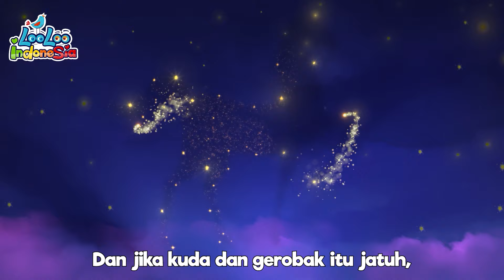Lagu & Animasi Anak Anak - LooLoo Bahasa Indonesia - Lagu Anak Anak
Aksi berlangsung di taman kanak-kanak yang sangat menyenangkan, taman bermain yang sempurna untuk Joni. Kenakan sepatu dansa Anda dan berdansa dengan Joni. Lagu & Animasi Anak Anak

Anda akan mendapatkan akses terus-menerus ke lebih banyak lagu anak-anak, konten yang lebih hebat, jadi Anda tidak akan pernah melewatkan kesempatan untuk menunjukkan kepada anak-anak Anda hal-hal baru dan menarik!"🔔

00:00 Keluarga Jari
01:49 Lagu ABC
03:41 Lima katak kecil berbintik
05:56 Roda di bus
08:00 Bayi Hiu
09:42 Suara Hewan
11:27 Kepala, pundak, lutut, kaki
12:54 Cilukba
14:42 Kelap Kelip Bintang
16:47 Hush, Bayi kecil

Mari nyanyikan lagu ini bersama Johny di Looloo Indonesia!

lirik Keluarga Jari:

Jari ayah, jari ayah
Di mana?
Di sini, di sini,
Apa kabar?

Jari ibu, jari ibu
Di mana?
Apa kabar?

Jari abang, jari abang
Di mana?
Apa kabar?

Jari kakak, jari kakak
Di mana?
Apa kabar?

Jari bayi, jari bayi,
Di mana?
Apa kabar?

Di sini
Di mana?

LooLoo Bahasa Indonesia semua tentang anak-anak! Sarana pembelajaran bahasa inggris terbaik untuk anak-anak adalah dengan mengikuti Petualangan Musik Johnny & teman-teman. Mereka bernyanyi, menari dan belajar sambil bersenang-senang.

Lagu anak-anak yang menyenangkan dan lagu anak-anak klasik merupakan kesempatan yang sempurna untuk petualangan yang luar biasa, penuh dengan acara yang menghibur dan lucu, kesempatan ideal bagi anak-anak untuk belajar tentang dunia kita yang beragam, tentang hewan, alfabet, dan yang terpenting, tentang emosi dan perasaan, tentang kekuatan persahabatan dan pentingnya kebaikan.

Setiap hari, kami membawa kesenangan dan keajaiban pada lagu anak-anak, membangun tujuan yang aman untuk pembelajaran, pengembangan, dan hiburan anak-anak. Orang-orang dari seluruh dunia memberitahu kami bahwa lagu anak-anak kami merupakan dukungan terbaik dalam mempelajari bahasa kedua (inggris) untuk anak-anak.

LooLoo Kids terdaftar dibawah MORA TV.